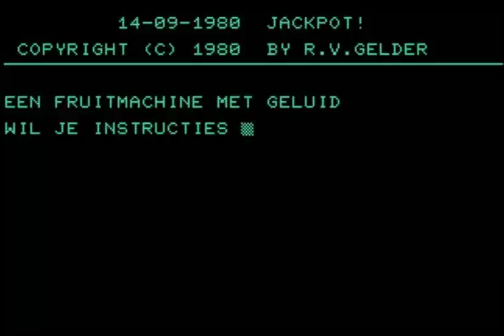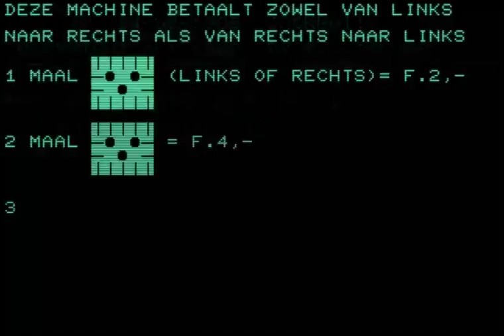jackpot! jackpot COMMODORE PET SUPERPET 2001 CBM ETC MODELS SLOT ONE ARM BANDIT httpwwwmasswerkatpe1